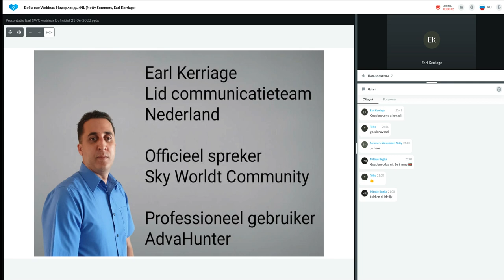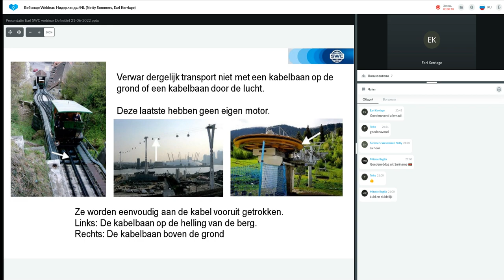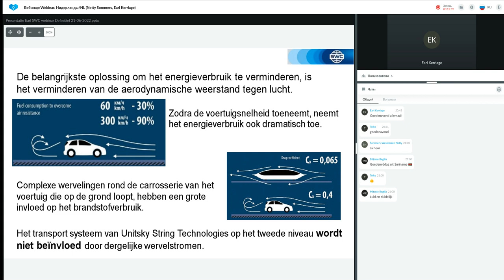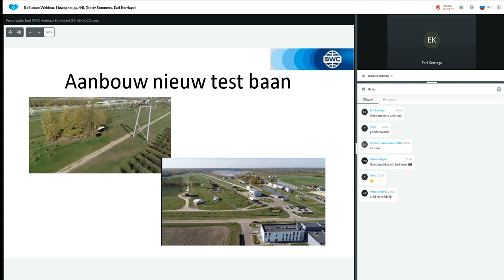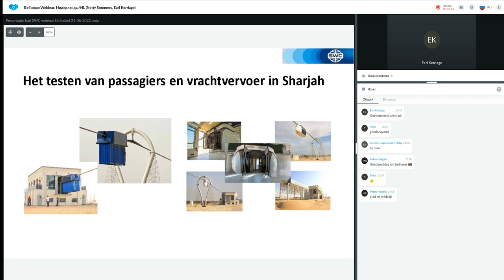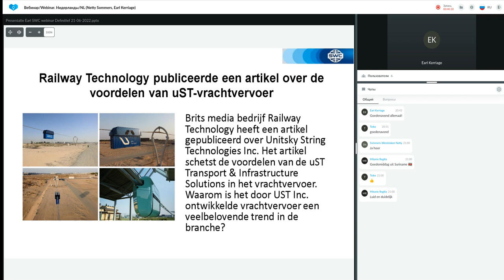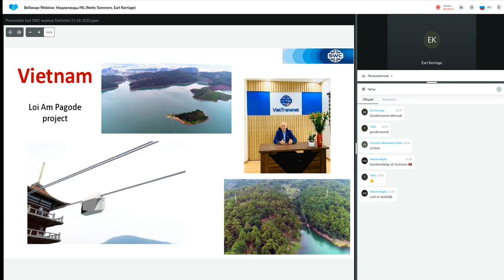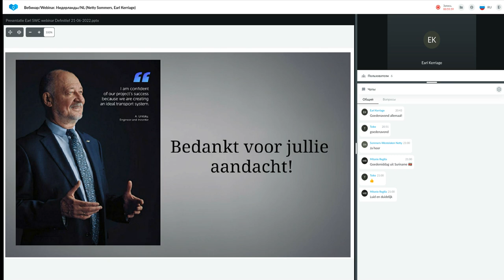Presentatie Technologie van 21.06.2022. Spreker: Netty Sommers